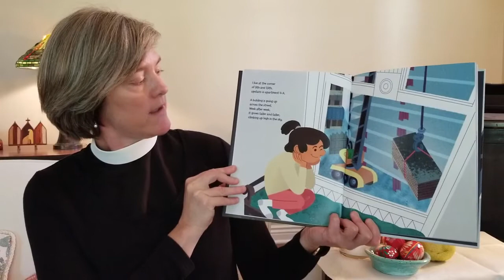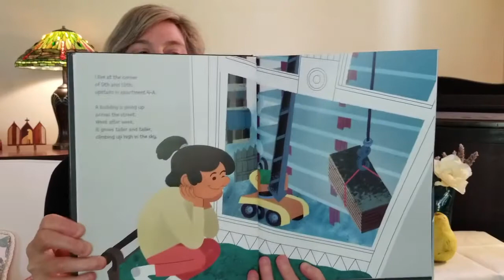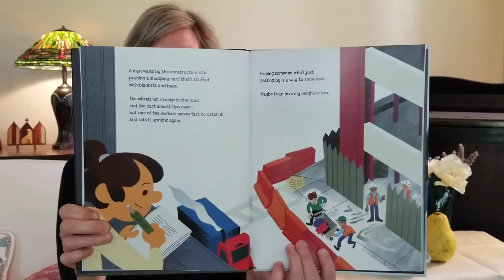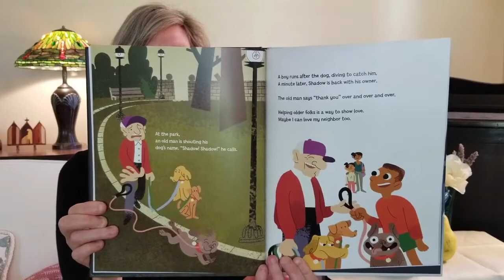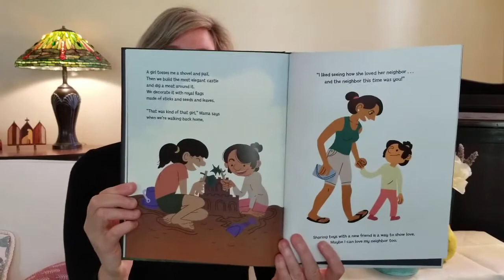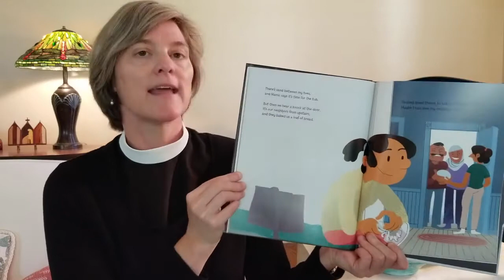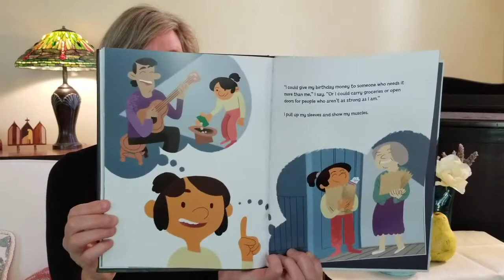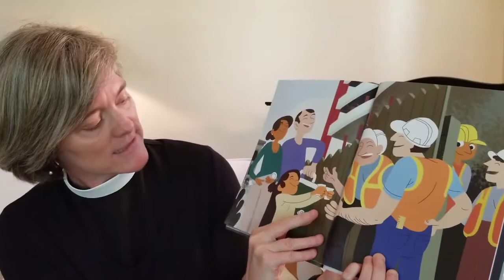Children's Chapel #3 – Maybe I Can Love My Neighbor Too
All Saints-by-the-Sea Parish School virtual chapel service for 6/7/20.

Children are invited to sing, read, and pray along with the All Saints Parish School chaplains in a virtual Children's Chapel service! to learn more about All Saints.